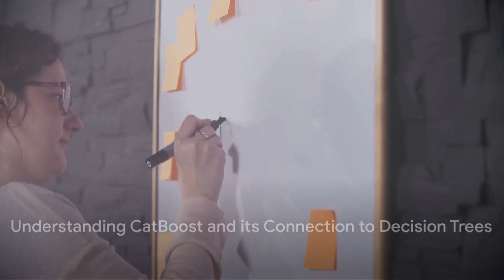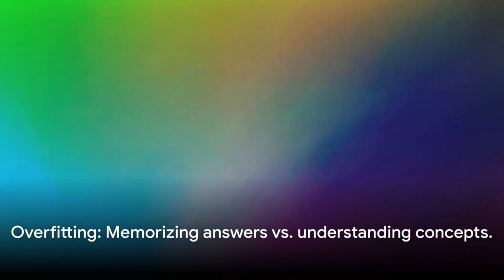What is Category Boosting (CatBoost) in Machine Learning?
Welcome to our comprehensive guide on Category Boosting (CatBoost) in Machine Learning. In this video, we are going to delve deep into the world of CatBoost, a powerful machine learning algorithm that is part of the gradient boosting family.

OUTLINE:
00:00:00 Introduction to Category Boosting in Ensemble Learning
00:00:23 Understanding CatBoost and its Connection to Decision Trees
00:00:48 Handling Categorical Data with CatBoost
00:01:22 Robustness Against Overfitting
00:01:48 Speed and Performance of CatBoost
00:02:09 Summary and Conclusion

00:00:00 - Introduction to Category Boosting in Ensemble Learning
We kick off our journey into CatBoost with an introduction to Category Boosting in ensemble learning. Here, we'll cover the basic principles of ensemble learning and how it combines multiple algorithms to obtain better predictive performance than could be obtained from any of the constituent learning algorithms alone.

00:00:23 - Understanding CatBoost and its Connection to Decision Trees
Next, we will explore CatBoost in detail and its connection to decision trees. We will explain why CatBoost is a game-changer in the realm of machine learning, its unique features, and how it leverages the power of decision trees to make accurate predictions.

00:00:48 - Handling Categorical Data with CatBoost
One of the main strengths of CatBoost is its ability to handle categorical data. This section of the video will explore how CatBoost deals with categorical data and why it performs exceptionally well compared to other boosting algorithms in handling such types of data.

00:01:22 - Robustness Against Overfitting
Overfitting is a common problem in machine learning, but not for CatBoost. We will discuss how CatBoost is designed to be robust against overfitting. We'll also explain the techniques it uses to prevent overfitting and ensure that the model generalizes well to unseen data.

00:01:48 - Speed and Performance of CatBoost
We then move onto discussing the speed and performance of CatBoost. We will show you some benchmark results and compare CatBoost's performance with other popular gradient boosting algorithms. You'll see why CatBoost is not just powerful, but also incredibly efficient.

00:02:09 - Summary and Conclusion
Finally, we will wrap up the video with a summary of everything we've covered and our final thoughts on CatBoost. We'll recap the key points, discuss some use cases of CatBoost, and provide some resources for further learning.